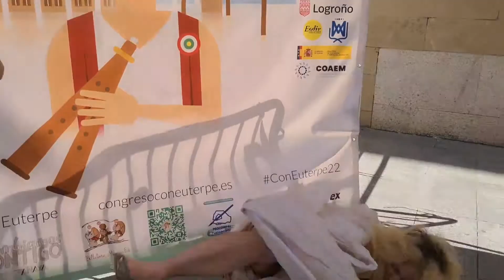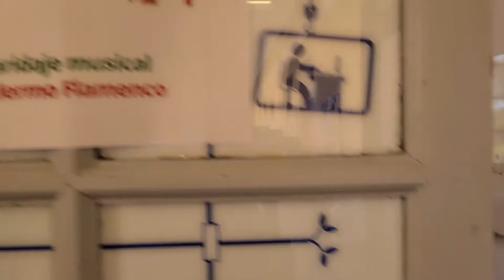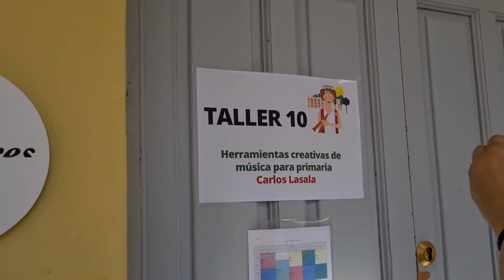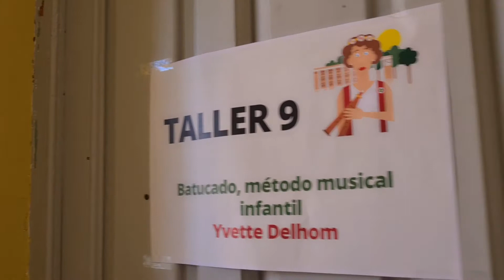Video Conclusiones Finales Con Euterpe 22